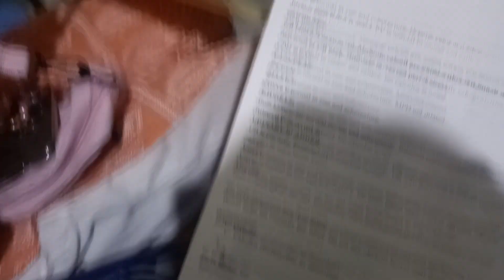🚨emergency operation kalam nang segwn 🥺🥺🙏||😇Pray for me 🙏